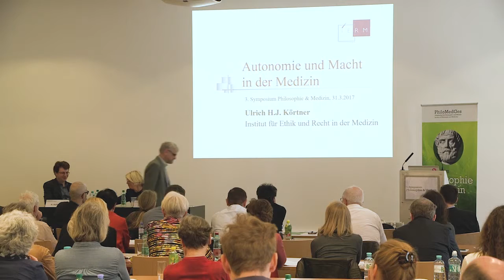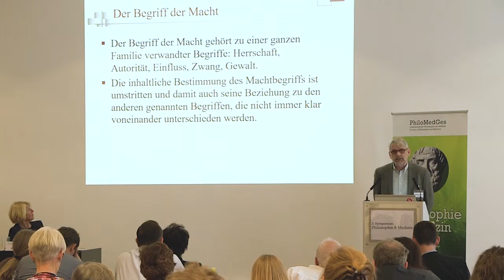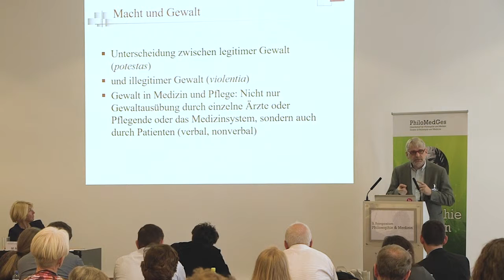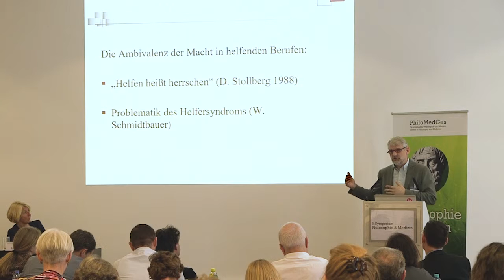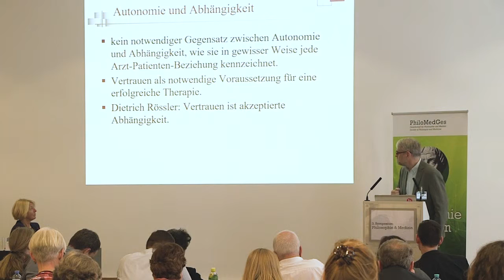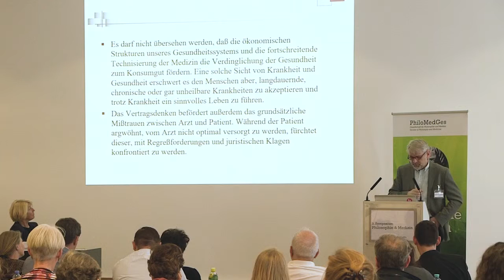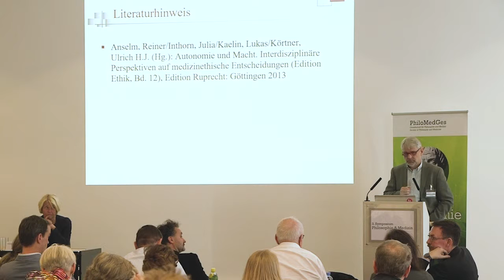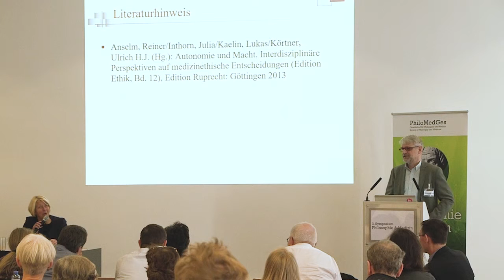Autonomie und Macht in der Medizin - O. Univ.-Prof. Dr. DDr. h.c. Ulrich Körtner